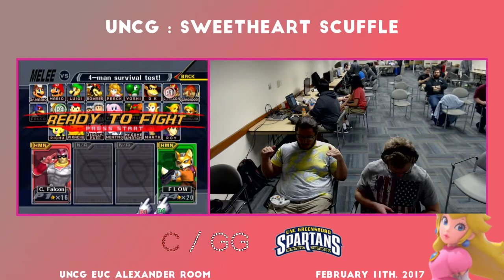UNCG : Sweetheart Scuffle - GCS vs Saef - Losers Finals